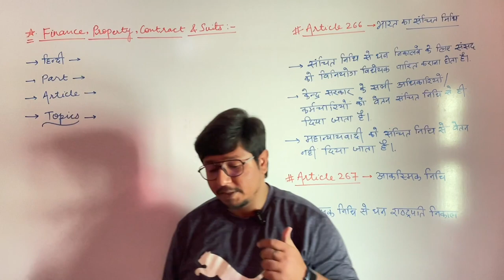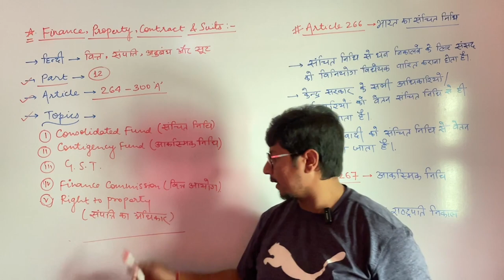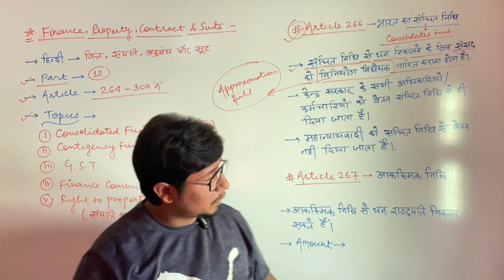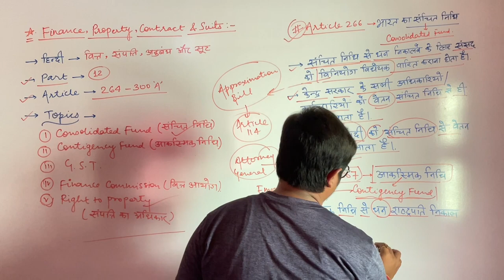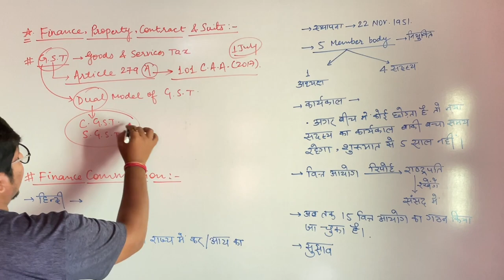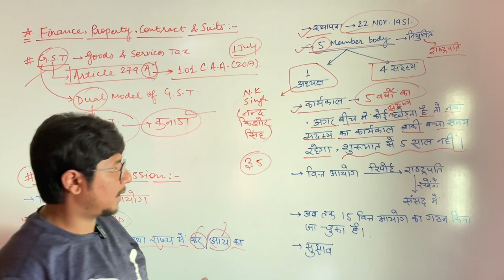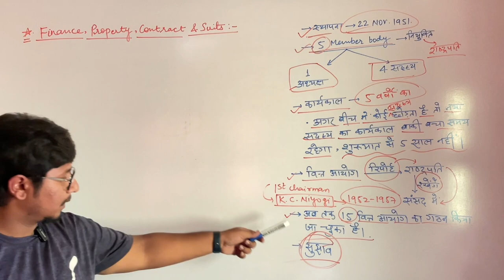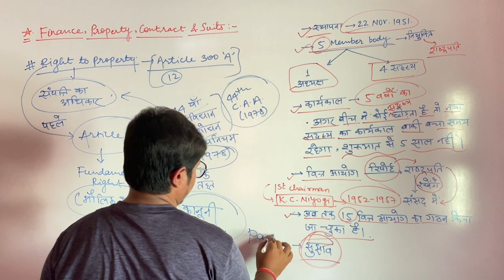Lecture 55 : Finance, Property, Contract.. |Polity for BPSC, SSC CHSL, CGL, SI, Madh N|Shubham Kumar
finance property contracts and suits
finance property
finance property contracts and suits in hindi
consolidated fund
consolidated fund of india
consolidated fund vs contingency fund
consolidated fund of india in hindi
consolidated fund of india in english
consolidated fund in hindi
contigency fund
contingency fund of india
contingency fund of india in hindi
contingency fund kya hota hai
contingency fund meaning
gst
gst kya hai
finance commission
finance commission role and function
finance commission in hindi
finance commission article 280
gst article 279A
right to property
right to property indian constitution in hindi
right to property indian constitution
right to property article 300a
right to property under constitution of india
right to property article 31
right to property in hindi

Surely Subscribe to this channel & Press Bell icon for theory contents of GS which will be beneficial for all exams including BPSC, SSC, Patna High Court Assistant, Bihar SI/Daroga, Railways, Madh Nished & All other competitive exams.

This Video contains entire theoretical portion regarding Finance, Property, Contracts and Suits. It covers topic wise theory of Indian Polity.

Polity Complete Theory
Polity for SSC CGL
Polity for SSC CHSL
Polity for Bihar SI/Daroga
Polity for Patna High Court Assistant
Polity for Madh Nished
Polity for all competitive exam